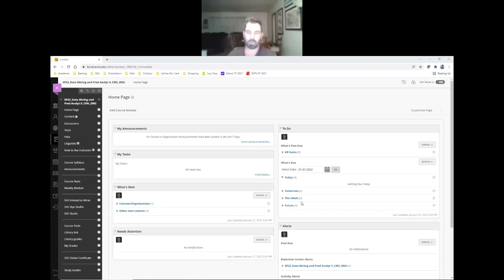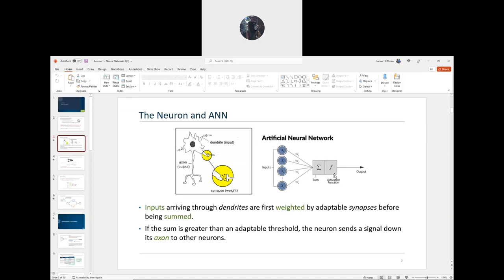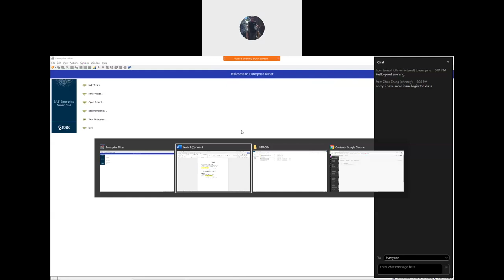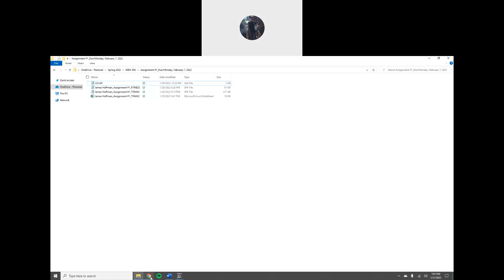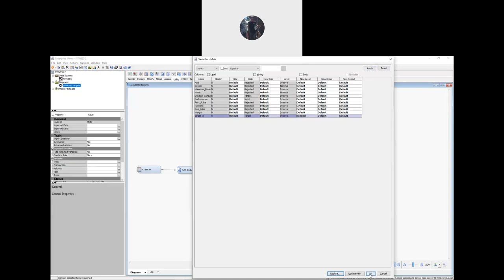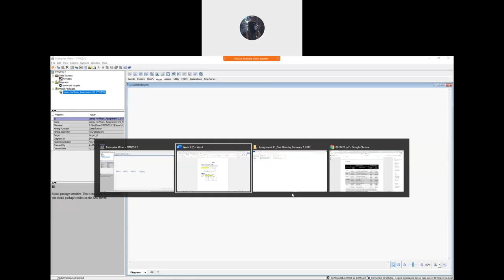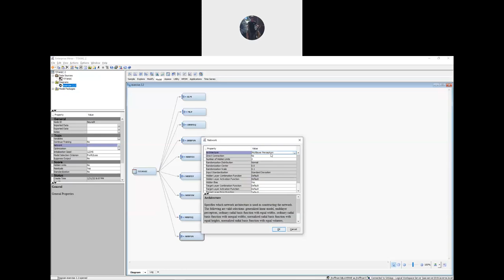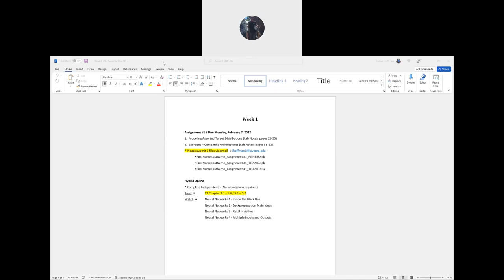MDA504 Week1 013122